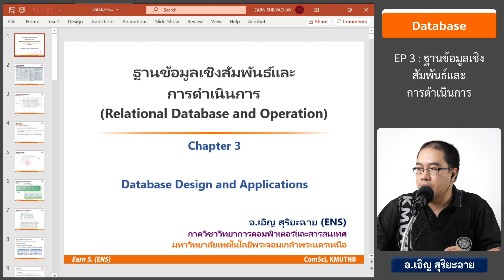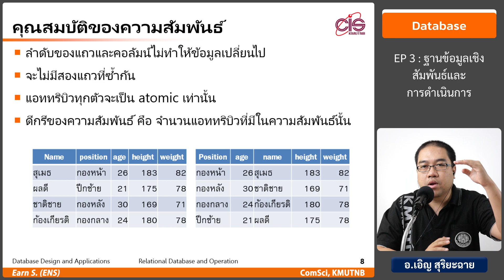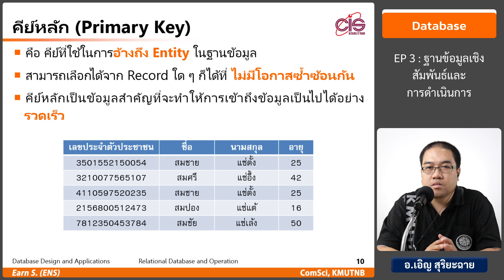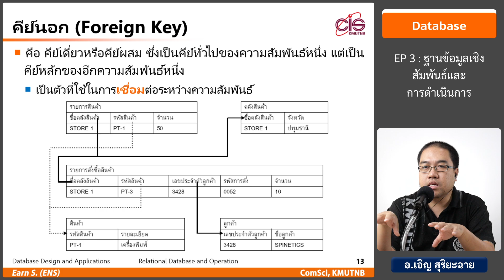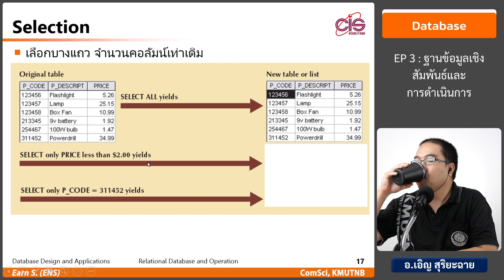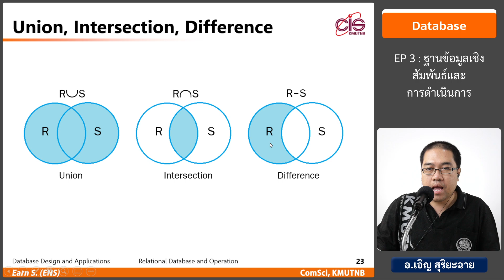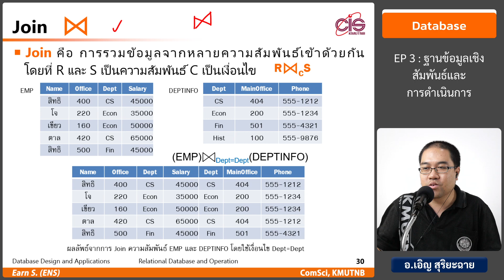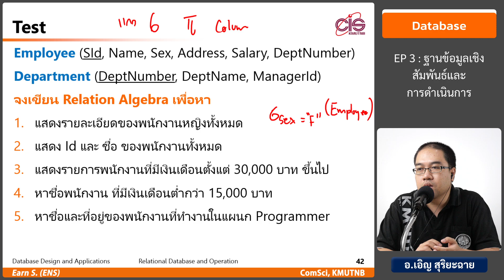วิชา Database - Ep3 : ฐานข้อมูลเชิงสัมพันธ์และ การดำเนินการ - อ.เอิญ สุริยะฉาย (KMUTNB)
วิชา Database Design and Applications

Lesson # 3
ฐานข้อมูลเชิงสัมพันธ์และ การดำเนินการ
(Relational Database and Operation)

เอกสารประกอบดาวน์โหลดได้ที่

โดย อ.เอิญ สุริยะฉาย
ภาควิชาวิทยาการคอมพิวเตอร์และสารสนเทศ
คณะวิทยาศาสตร์ประยุกต์